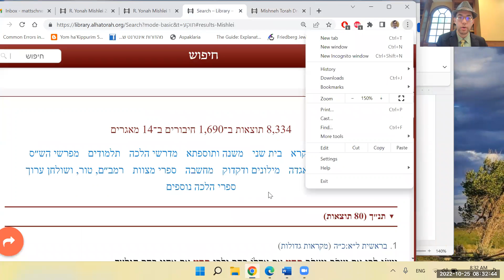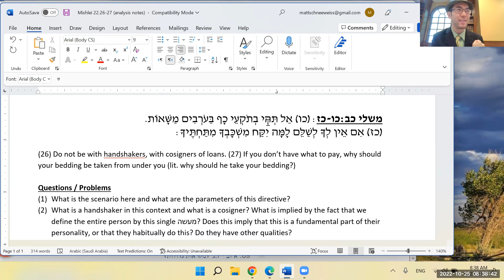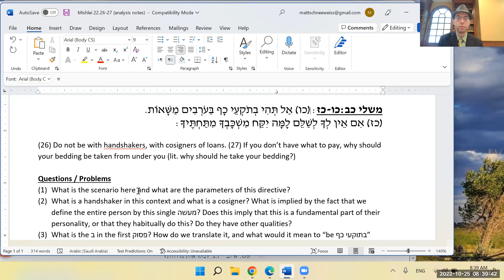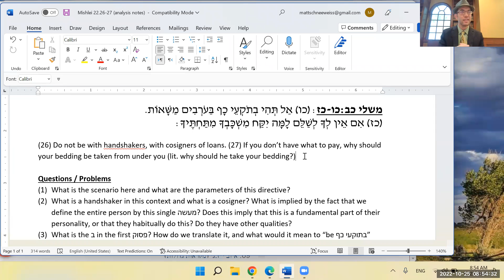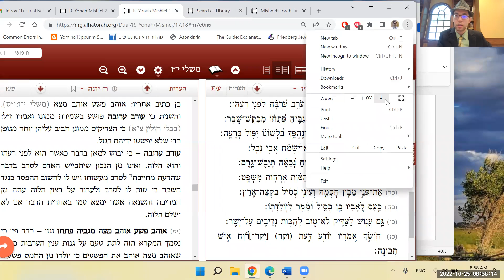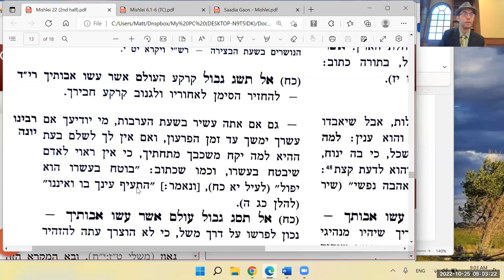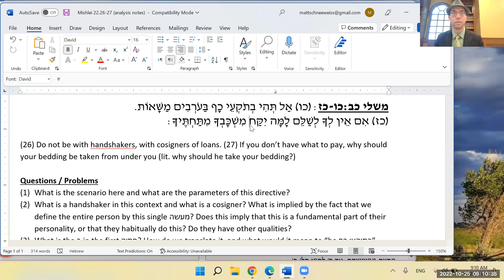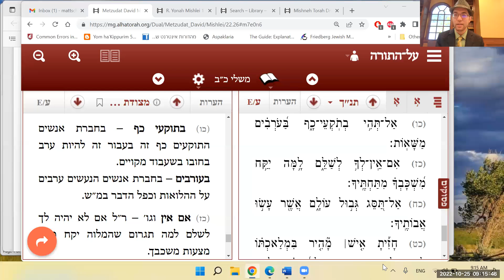Mishlei 22:26-27 - Do Not Be Among(st) Crypto Bros, Hand Shakers, and Co-signers (Part 2)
(כו) אַל תְּהִי בְתֹקְעֵי כָף בַּעֹרְבִים מַשָּׁאוֹת.
(כז) אִם אֵין לְךָ לְשַׁלֵּם לָמָּה יִקַּח מִשְׁכָּבְךָ מִתַּחְתֶּיךָ:

Synopsis: This morning (10/25/22), in our morning Mishlei shiur, we began by reviewing yesterday's questions, supplemented by some important Rambam Bekius. We then combined our reading of Metzudas David and Rabbeinu Yonah with one of the approaches we took yesterday and arrived at a shiny new insight with clear practical applications.

מקורות:
משלי כב:כו-כז
רמב"ם - משנה תורה, ספר משפטים, הלכות מלוה ולווה כה:א-ג
מצודת דוד
רבינו יונה
רמב"ם - משנה תורה, ספר המדע, הלכות דעות ו:א
מלבי"ם